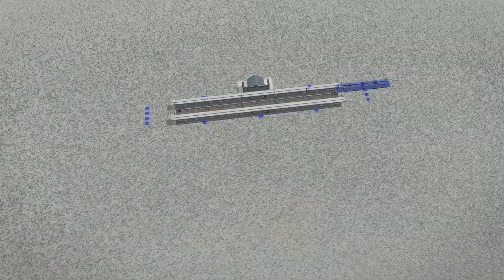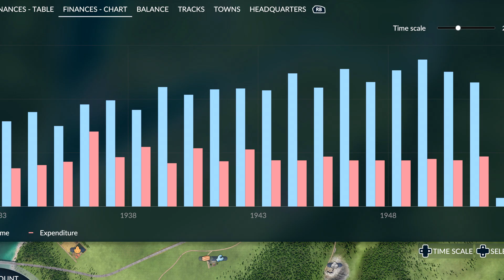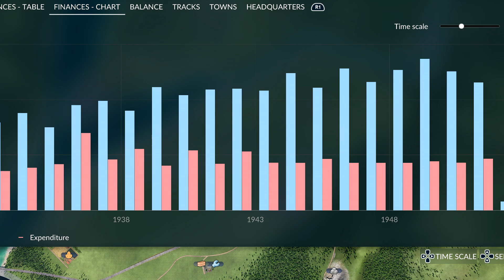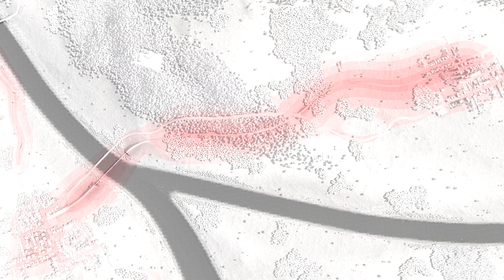Transport Fever 2 Game Trailer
Transport Fever 2 is a tycoon game in which the player creates a transport company and develops all the infrastructure needed to grow the business. By transporting cargo and passengers, a transport empire is created and the global economy grows.
Transport Fever 2 is available for PC, Mac, PlayStation®4, PlayStation®5, Xbox One and Xbox Series X|S.